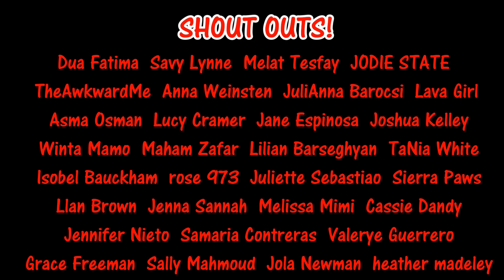Jenna's Weird Illness